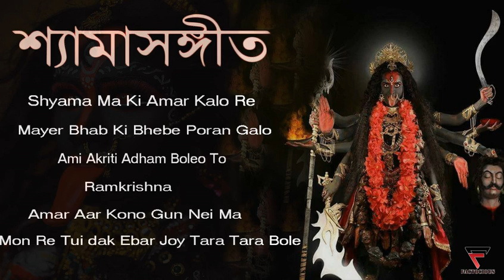Shyama Sangeet | শ্যামা সঙ্গীত | Kali Puja | Devotional Songs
Melodious Sweet Devotional Shyama Sangeet 2020.

00 : 00 Shyama Ma Ki Amar Kalo Re
03 : 34 Mayer Bhab Ki Bhebe Poran Galo
06 : 59 Ami Akriti Adham Boleo To
12 : 09 Ramkrishna
15 : 38 Amar Aar Kono Gun Nei Ma
19 : 44 Mon Re Tui Dak Ebar Joy Tara Tara Bole

                      :- Snita Pramanik (Mayer Bhab ki Bhebe Poran Galo)
                      :- Jayati Chakraborty ( Ami Akriti Adham Boleo To )
                      :- Payel Mukherjee, Nikunja Roy, Salil Das ( Ramkrishna)
                      :- Indrani Sen ( Amar Aar Kono gun Nei Ma )
                      :- Payel Mukherjee, Nikunja Roy, Salil Das ( Mon Re Tui Dakre Tui                      Joy Tara Tara Bole )
Lyrics :- Kamalakanta Bhattacharya(Shyama Ma Ki Amar Kalo Re )
            :- Kazi Nazrul Islam ( Amar Aar Kono Gun Nei ma )

 Melody and Music of these songs are not by the channel but of the
            respected artists who have done this
This Video has been Created & Uploaded only as a TRIBUTE TO THE RESPECTED ARTISTS !! NOT for commercial purposes !!
If there is anything unsatisfactory, please give us a comment,  Look forward to your support. Thank you !!!